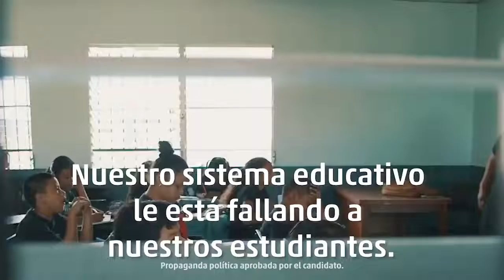Estudiar sin hambre. Nito Presidente.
El Buen Gobierno pone por delante los intereses de Panamá, este 5 de mayo sigamos UniendoFuerzas. Nito Cortizo, candidato a Presidente de la República de Panamá.